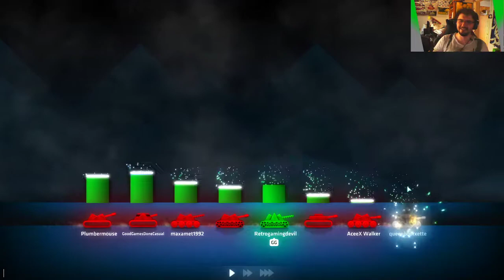Shellshock, team up and win ^^ | deutsch